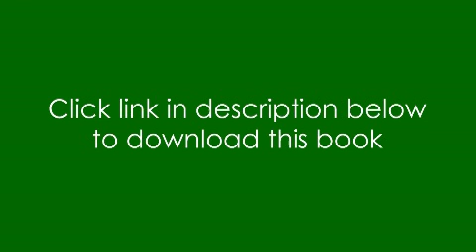Business Book Review: Leading Change: Why Transformation Efforts Fail (Harvard Business Re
This is the summary of Leading Change: Why Transformation Efforts Fail (Harvard Business Review) by John P. Kotter .

 This is the summary of Business Model Generation: A Handbook for Visionaries, Game Changers, and Challengers by .